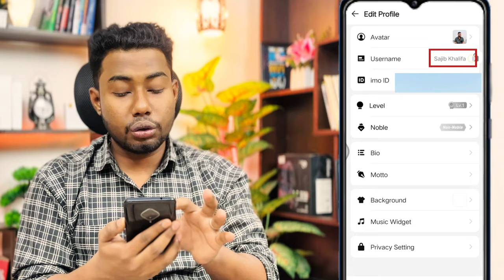ইমু নাম পরিবর্তন করার নিয়ম | Imo name change 2025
ইমু নাম পরিবর্তন করার নিয়ম,how to change imo id name,imo name change 2025,imo name change kore kivabe 2025
Imo is a free, simple,secure and faster international video call & instant messaging app. Send text or voice messages or video calls all over the world with your friends and family and other contacts easily and quickly, even the signal under a bad network